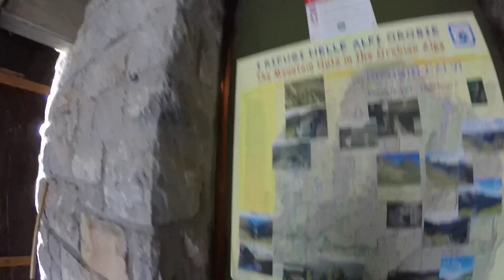Cabianca Canale Nord Dicembre 2015 | GoPro HD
⛰️  The Brogna's ⛰️

► Ogni commento al video è più che gradito.